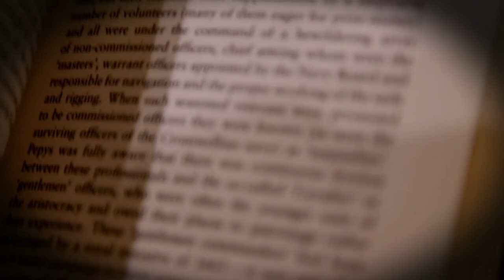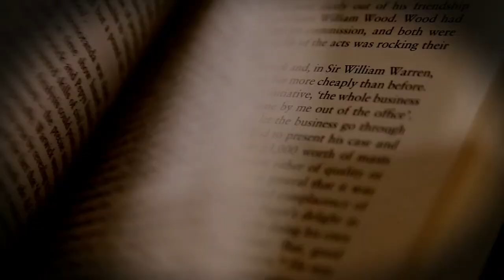La Mano del Diavolo - Le Profezie di Pentedattilo - Miti e Folklore italiano